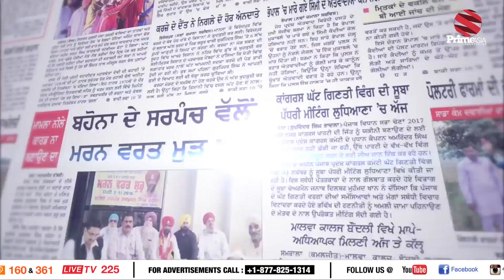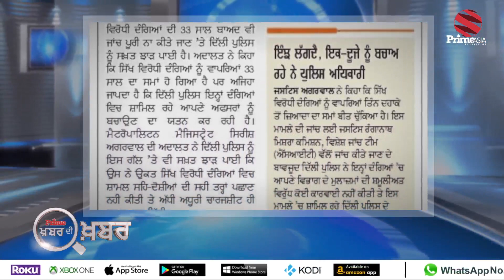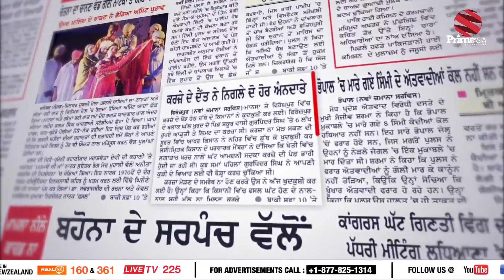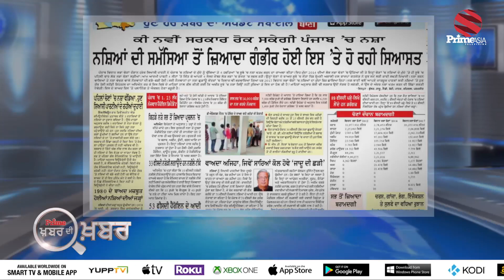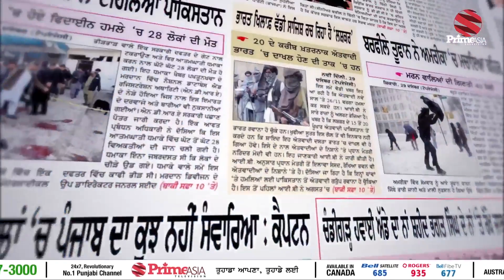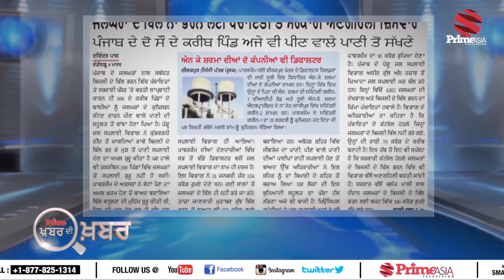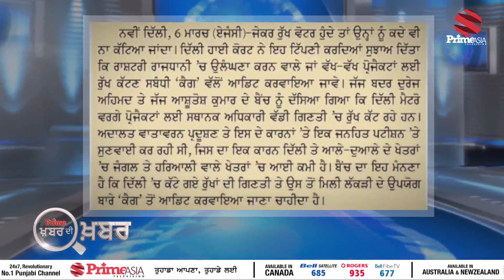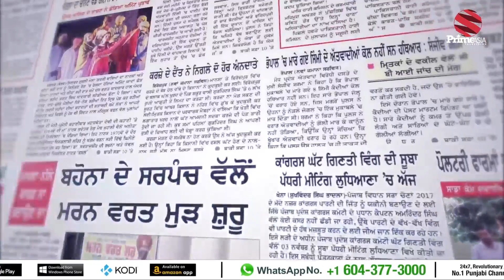Prime Khabar Di Khabar With Swaran Singh Tehna#167 84 ਮਾਮਲੇ ਤੇ ਅਦਾਲਤ ਨੇ ਦਿੱਲੀ ਪੁਲਿਸ ਨੂੰ ਪਾਈ ਝਾੜ